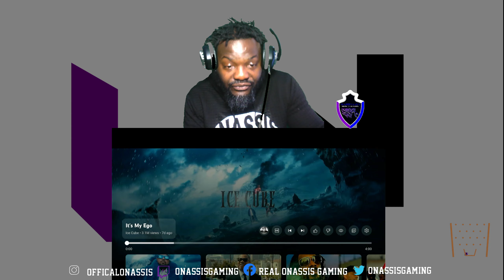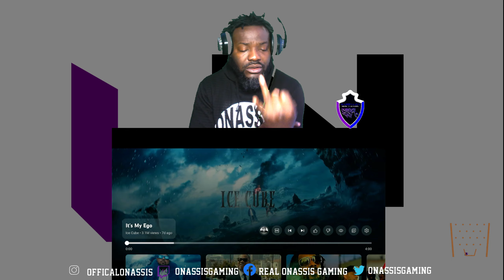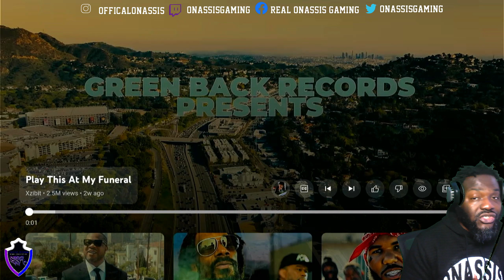It's My Ego | Ice Cube REACTION & RATING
THIS IS THE MOST ICONIC SONG THIS MONTH. I'M SO HAPPY FOR HIP-HOP. THIS SHIT WAS MIND BLOWING.